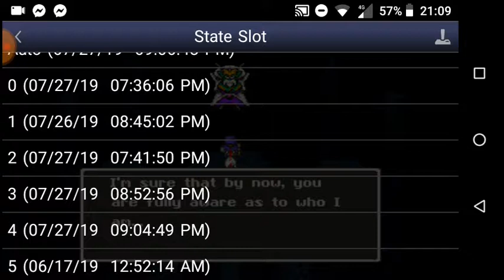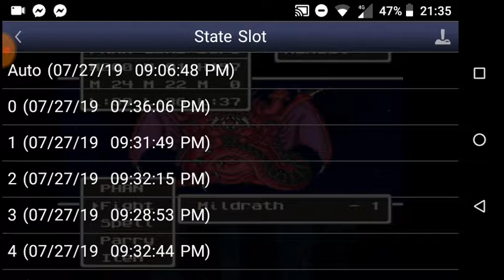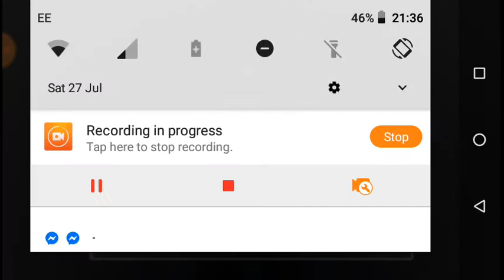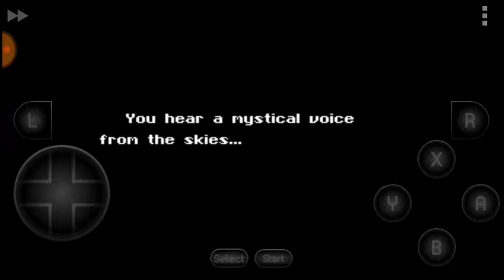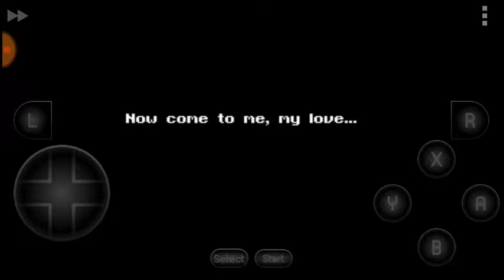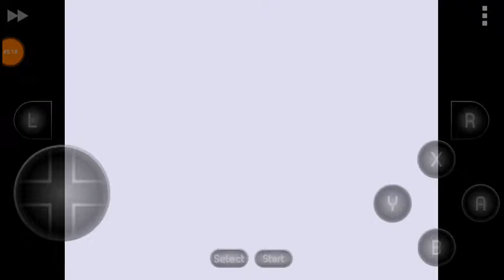Let's play dragon quest V part 21b (finale)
In this episode, I defeat grandmaster Nimzo, and restore peace to the world. I hope you enjoy :)